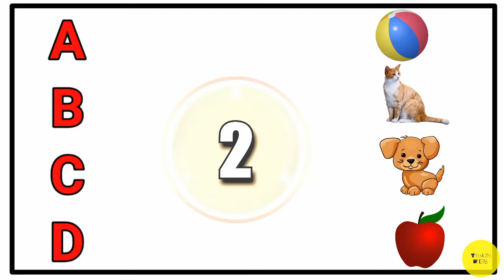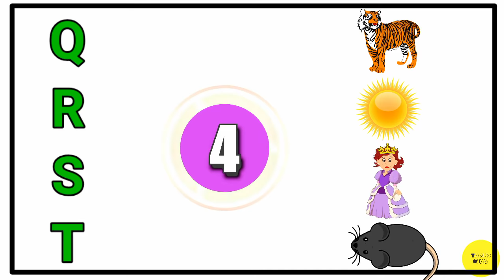lkg class english Worksheets | match the letters with pictures | Alphabets abc song | toppo kids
lkg class english Worksheets  | match the letters with pictures | english worksheets for kindergarten